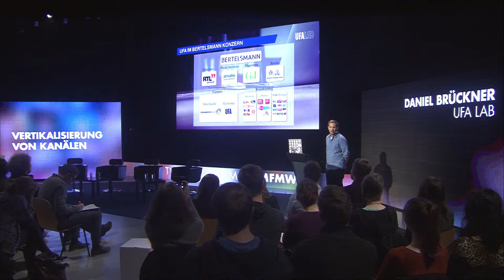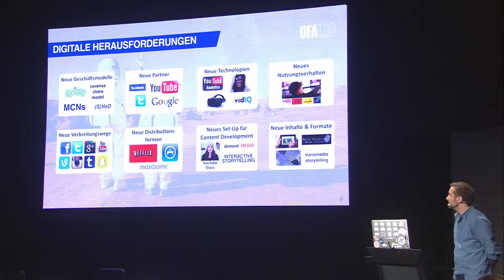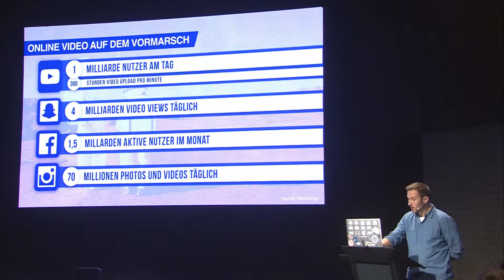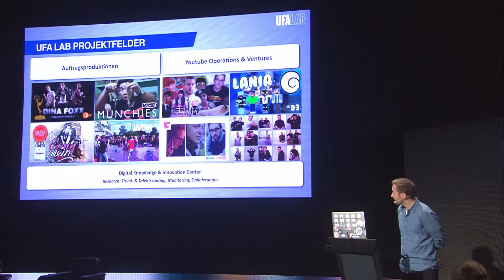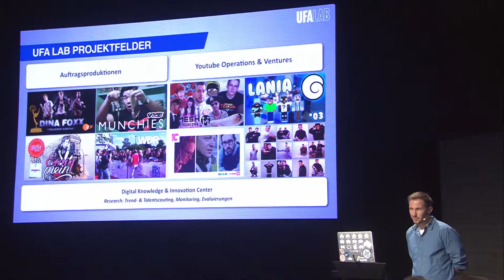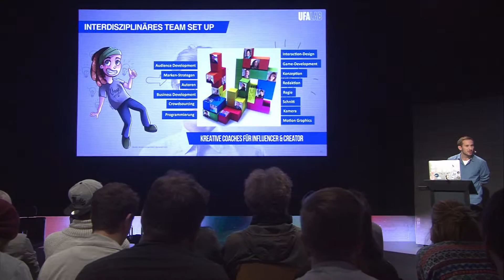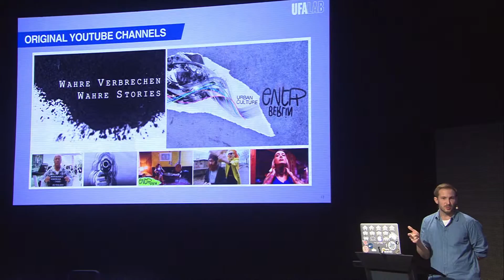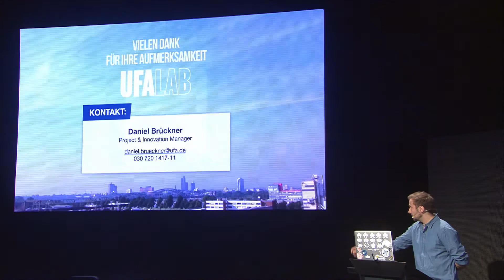Keynote | Daniel Brückner - UFA LAB | Medienforum 2015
Daniel Brückner sprach beim Medienforum über die Inhalte, Strukturen und Projekte des Filmunternehmens UFA LAB.